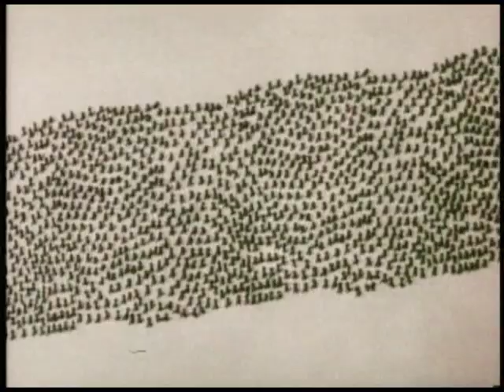Best Cartoon | Insect to Injury